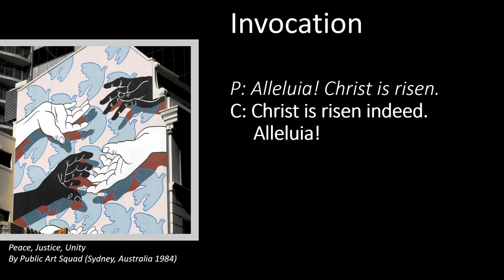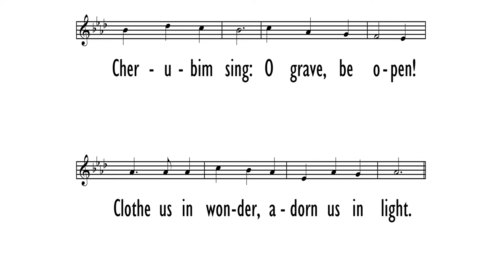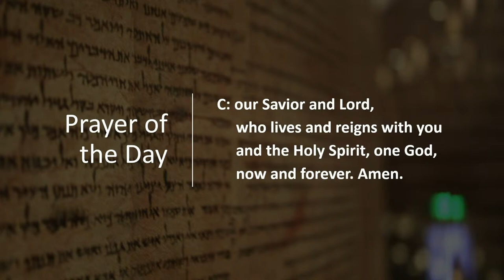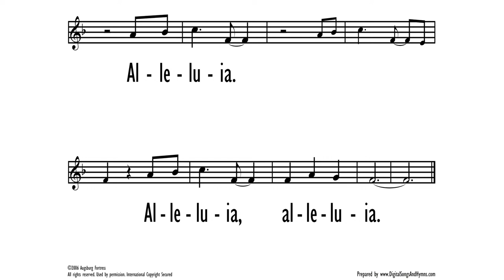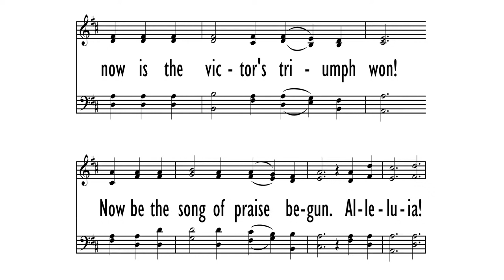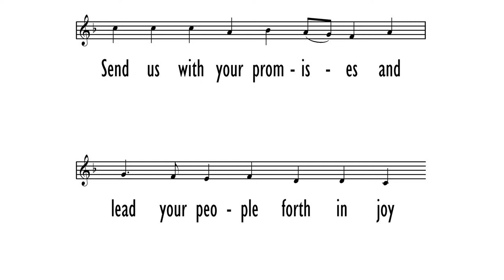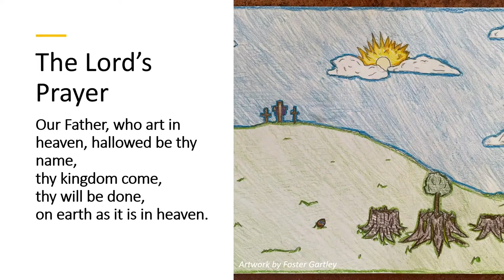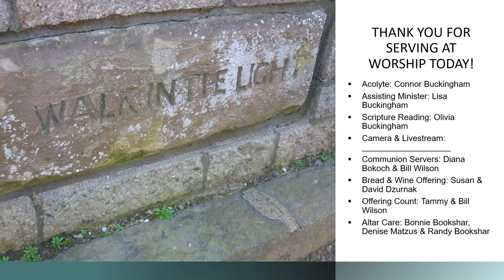Second Sunday in Easter - April 7, 2024